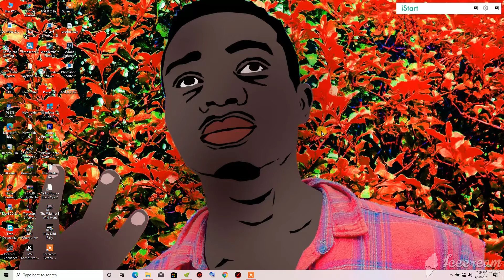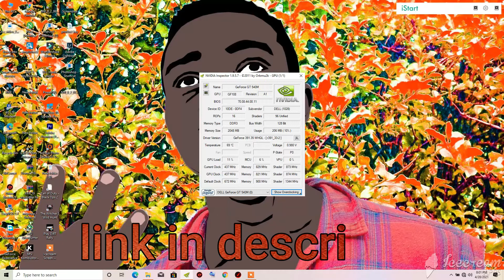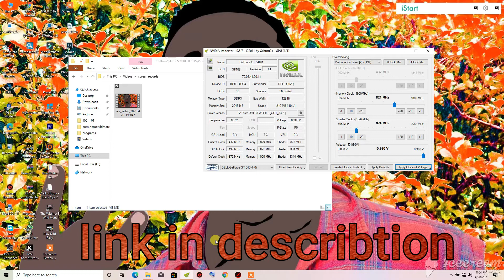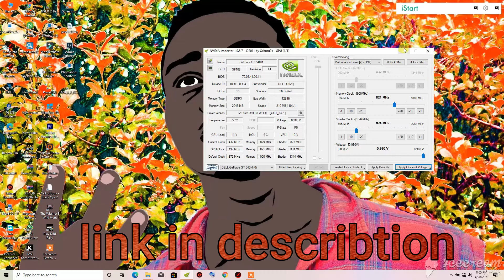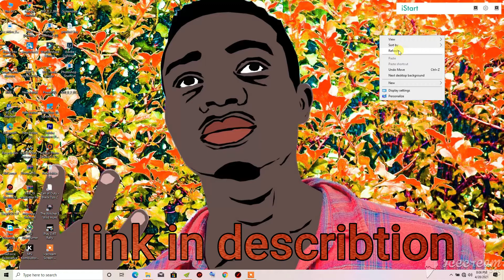nvidia driver not working, nvidia, fix, how to fix